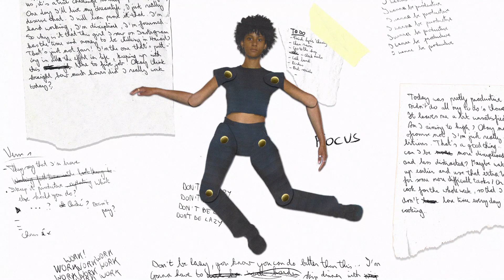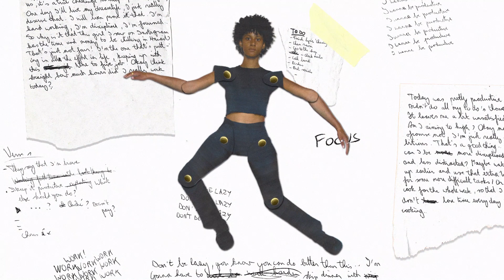EMY - Chasing (Official Visualiser)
A song by EMY band (Brian Bogaert, Sander Huys, Emy Kabore)
Drums: Thibault Goudket
Production: EMY band, Tobie Speleman
Mixing: Tobie Speleman
Mastering: Jeffrey de Gans

Visualizer by  Emy kabore